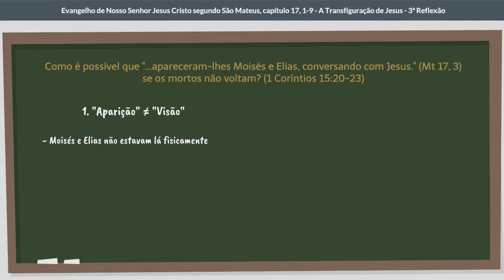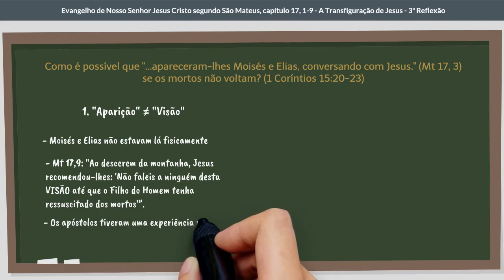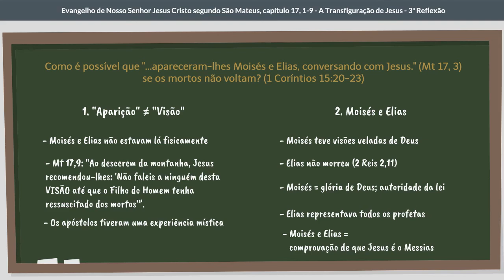Mt 17,1-9 | A transfiguração do Senhor - 3ª parte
A TRANSFIGURAÇÃO DO SENHOR  - 3ª PARTE - EVANGELHO DE SÃO MATEUS 17, 1-9

"1.Seis dias depois, Jesus tomou consigo Pedro, Tiago e João, seu irmão, e conduziu-os à parte a uma alta montanha.
2.Lá se transfigurou na presença deles: seu rosto brilhou como o sol, suas vestes tornaram-se resplandecentes de brancura.
3.E eis que apareceram Moisés e Elias conversando com ele.
4.Pedro tomou então a palavra e disse-lhe: Senhor, é bom estarmos aqui. Se queres, farei aqui três tendas: uma para ti, uma para Moisés e outra para Elias.
5.Falava ele ainda, quando veio uma nuvem luminosa e os envolveu. E daquela nuvem fez-se ouvir uma voz que dizia: Eis o meu Filho muito amado, em quem pus toda minha afeição; ouvi-o.
6.Ouvindo esta voz, os discípulos caíram com a face por terra e tiveram medo.
7.Mas Jesus aproximou-se deles e tocou-os, dizendo: Levantai-vos e não temais.
8.Eles levantaram os olhos e não viram mais ninguém, senão unicamente Jesus.
9.E, quando desciam, Jesus lhes fez esta proibição: Não conteis a ninguém o que vistes, até que o Filho do Homem ressuscite dos mortos."